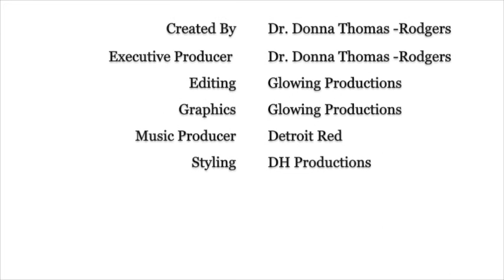Dr.Donna Thomas - Rodgers Reviews An Enterprising Life By: Jay Van Andel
Dr.Donna provides the best takeaway for you and your family. WATCH NOW!

Week 16 Book:
Private Parts By: Howard Stern

Week 15 Book:
An Enterprising Life By: Jay Van Andel

Credits:

Executive Producer: Dr. Donna Thomas-Rodgers
Created by: Dr. Donna Thomas–Rodgers
Production: Glowing Productions
Graphics: Glowing Productions
Music Produced By: Detroit Red
Genre: Red Symphony
Styling: D. Howard